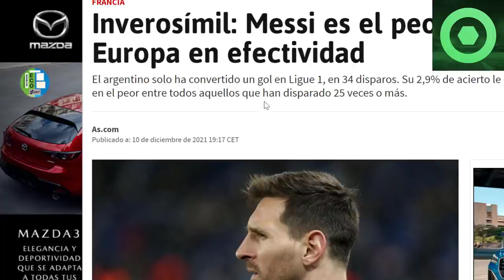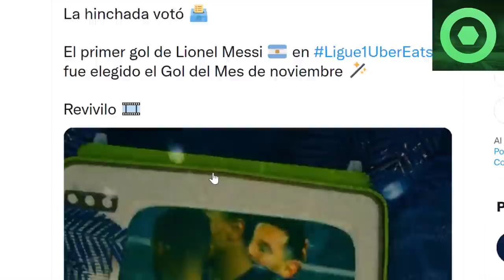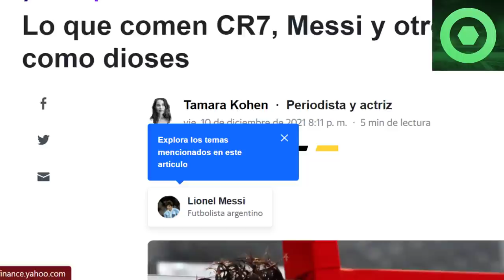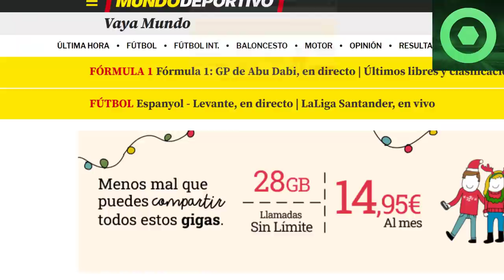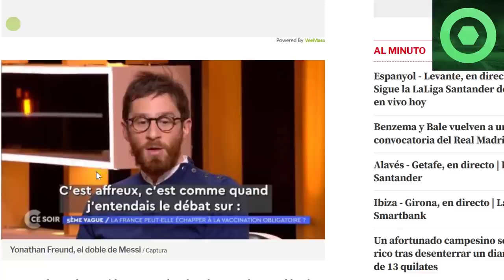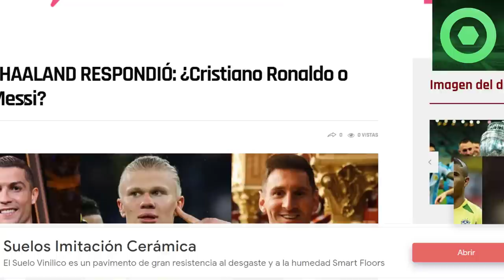⚠️¡DE NO CREER!⚠️SURREALISTA NOTICIA de LEO MESSI 🟥NUEVO PREMIO para LEO🟥QUÉ COME MESSI, SU SECRETO🟥